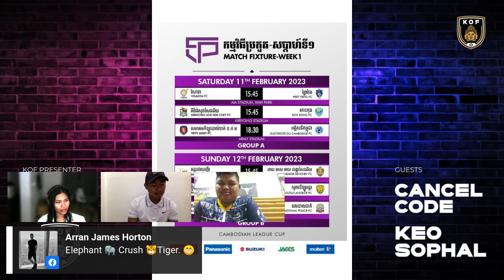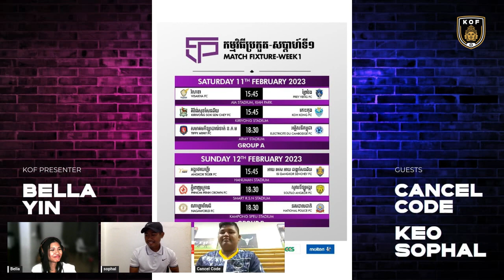📺𝗞𝗢𝗙 𝗦𝗛𝗢𝗪 🔁𝗧𝗥𝗔𝗡𝗦𝗙𝗘𝗥𝗦 & 🏆𝗖𝗟𝗖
🎙𝗕𝗘𝗟𝗟𝗔 is joined by guests 𝗖𝗔𝗡𝗖𝗘𝗟 𝗖𝗢𝗗𝗘 & 𝗞𝗘𝗢 𝗦𝗢𝗣𝗛𝗔𝗟 to discuss the 𝗧𝗿𝗮𝗻𝘀𝗳𝗲𝗿𝘀 and preview the upcoming 𝗖𝗮𝗺𝗯𝗼𝗱𝗶𝗮𝗻 𝗟𝗲𝗮𝗴𝘂𝗲 𝗖𝘂𝗽🏆⚽
🗣Drop your thoughts and comments below👇🏼